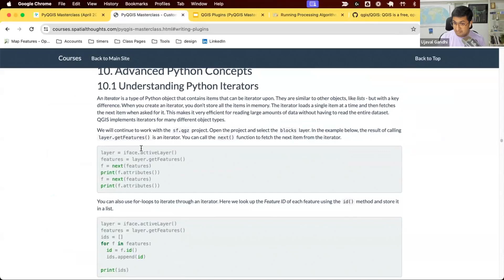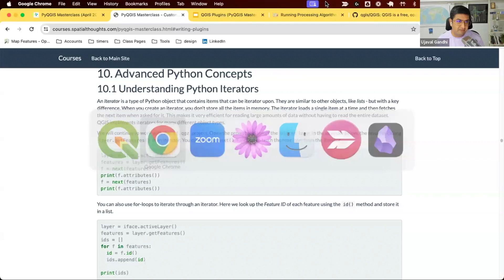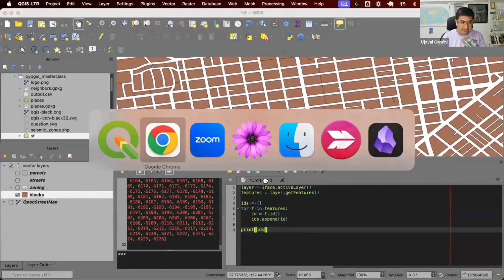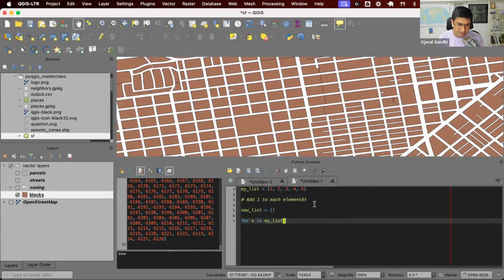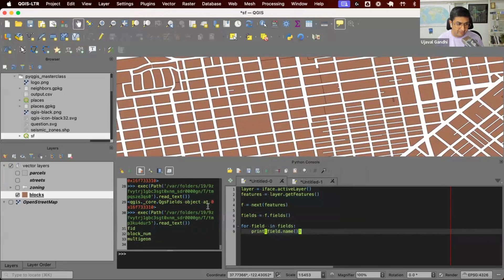Iterators and List Comprehensions - PyQGIS Masterclass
This video is part of our PyQGIS Masterclass - Customizing QGIS with Python course.

Note: Certification and Support are only available for participants in our paid instructor-led classes